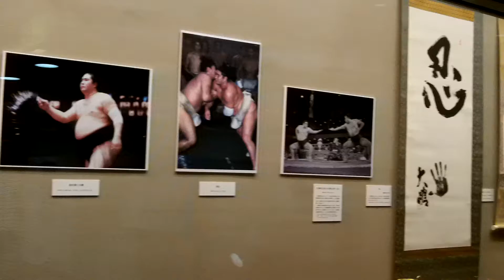相撲博物館 第四十八代横綱 大鵬を偲んで